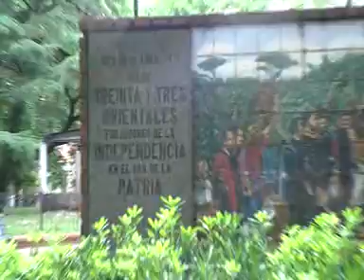Viaje por Sudamerica di Giacomo Sanesi. Montevideo (URU). 00162 - plaza de los 33